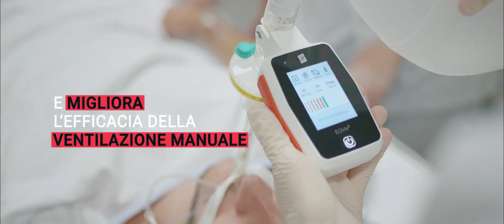ARCHEON EOlife - Dispositivo di monitoraggio della Ventilazione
Sofrapa Healthcare Presenta

EOlife® è un dispositivo di monitoraggio della ventilazione innovativo progettato per assistere gli operatori sanitari nel mantenere volumi correnti e frequenze respiratorie sicuri ed efficaci per i pazienti con arresto cardiopolmonare o respiratorio.

EOlife® fornisce un chiaro feedback sul volume corrente e sulla velocità di ventilazione in tempo reale, riducendo così drasticamente i rischi associati a iper o ipo ventilazione. Un dispositivo medico facile da usare che permette di effettuare la ventilazione in conformità con le raccomandazioni di rianimazione cardiaca internazionale.

La tecnologia, di EOlife® è stata testata con medici di emergenza, anestesisti e assistenti di ambulanza, in particolare con la Croce Rossa francese e i Vigili del Fuoco di Parigi. I risultati ottenuti sono stati più che incoraggianti.

Eolife® è stato sviluppato in stretta collaborazione con le squadre di pronto soccorso e di emergenza per garantire una curva di apprendimento rapido e uno strumento affidabile e intuitivo, qualunque sia il profilo dell'utente e può essere utilizzato anche su pazienti intubati nei reparti di emergenza e rianimazione.

Dispone di 2 interfacce utente a seconda del tipo di utilizzatore (laico o sanitario).

L’arresto cardiaco è ancora la principale causa di morte nel mondo e le percentuali di sopravvivenza rimangono sotto al 5%. Una delle sfide principali per le squadre di primo soccorso è somministrare ai pazienti sufficiente ossigeno, evitando l’iperventilazione che, secondo studi recenti, si verifica nell’80% dei casi.

L’iperventilazione può determinare effetti collaterali severi, quali barotrauma, polmonite, riduzione dell’efficacia delle compressioni toraciche, ridotto ritorno venoso e aumentati postumi neurologici. Secondo studi sperimentali condotti negli Stati Uniti, l’iperventilazione può ridurre le probabilità di sopravvivenza del 70%.